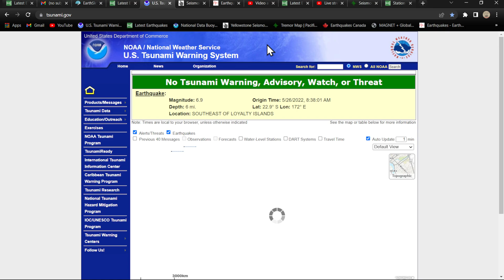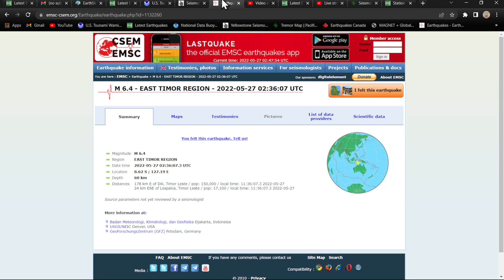6.4 Earthquake EAST TIMOR REGION.. 4th large Earthquake today!! 5/26/2022